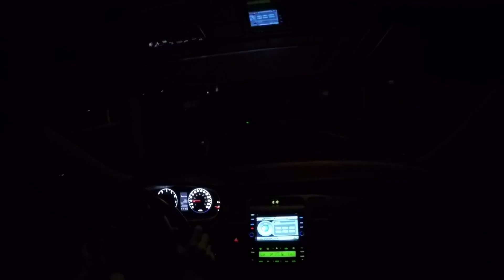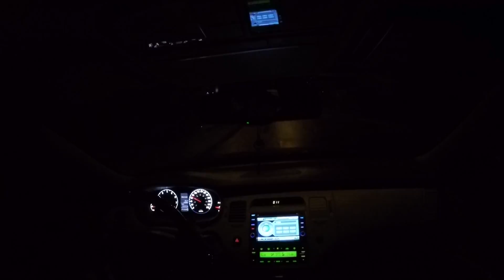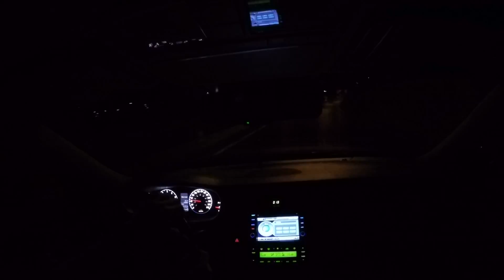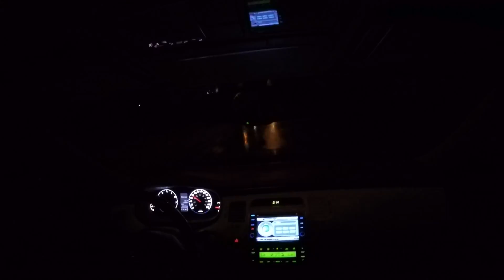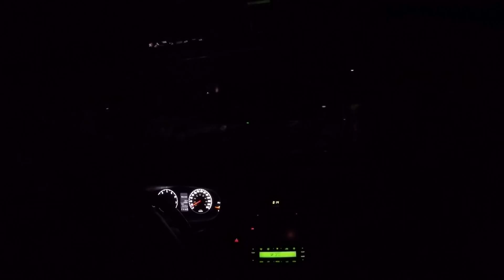#231 Voltando do encontro do Z4R - Amanhã chega o vidro do Azera